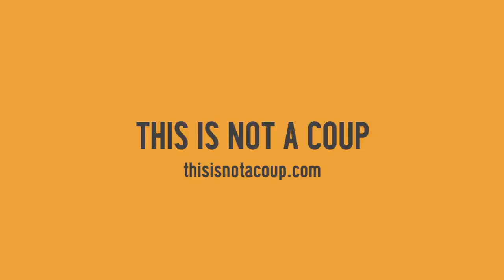THIS IS NOT A COUP: Η μυστική συνάντηση για την ακύρωση του δημοψηφίσματος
Απόσπασμα συνέντευξης που παραχώρησε πρώην ανώτατο στέλεχος του ΣΥΡΙΖΑ για το ντοκιμαντέρ This Is Not a Coup